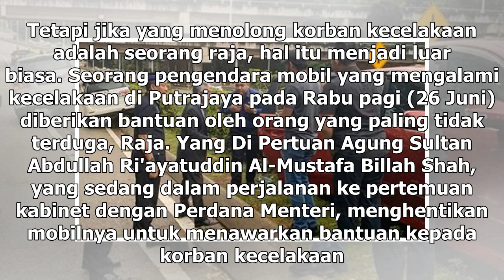Suara Media | Raja Malaysia Hentikan Iringan untuk Bantu Korban Kecelakaan